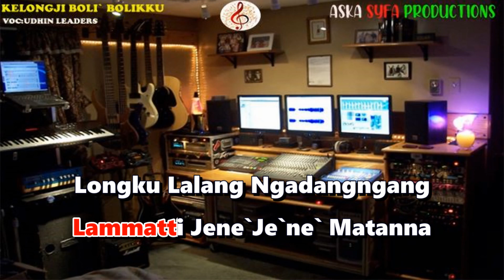Kelongji Boli` Boli`ku Udhin Leaders|Karoke Makassar Nada Pria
Kelongji Boli` Boli`ku-Udhin Leaders cipt:H.syaharuddin.s
|Karaoke HD Nada Pria Versi Organ Tunggal

karaoke Makassar kelongji bpli boli`ku udhin leaders nada pria Versi Organ Tunggal
Kami buat meggunakan kyboard yamaha psr terbaru dengan kualitas audio terbaik,
untuk mendapatkan video musik karaoke terbaru dari kami.

Lirik Lagu Karaoke Makassar Kleongji Boli` Boli`ku:
Maka Lania` Sallang Langngarru`
Lammatti Jene`Je`ne` Matanna
Longku Lalang Ngadangngang
Mapparuru Limbang Ri anja
Punna Narapi` Rapi` Janjingku
Naku Lingkamo Lingka Ri Anja
Kelong Kelongku Mami
Ni Kelongang
Ki Mangngu`rangi
Kasi Asi Nakamase
Sarro Tuna Ma`leo` Leo`
Ampe Baji`ku..
Risamborikku.. Kurapang
Te`ne Sungguku
Barang Barang Nataena
Boli` Boli` Laku Bokoi
Bate Limangku..
Tokko Kelongku.. Kurapang
Boli` Boli`ku
Ana` Cucungku
Anne Kelongku
La`jari Bokong
Ri Tallasa`nu

Kelong Kelongku Mami
Ni Kelongang
Ki Mangngu`rangi
Kasi Asi Nakamase
Ampe Baji`ku..
Risamborikku.. Kurapang
Te`ne Sungguku
Barang Barang Nataena
Bate Limangku..
Tokko Kelongku.. Kurapang
Boli` Boli`ku
Ana` Cucungku
Anne Kelongku
La`jari Bokong
Ri Tallasa`nu
Ana` Cucungku
Anne Kelongku
La`jari Bokong
Ri Tallasa`nu